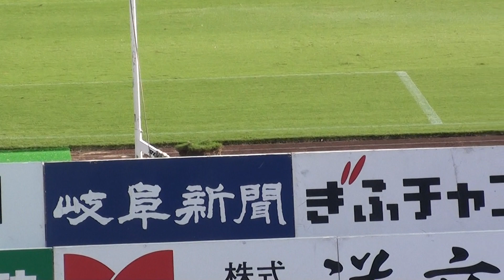2021.10.2 FC岐阜VS今治 選手入場